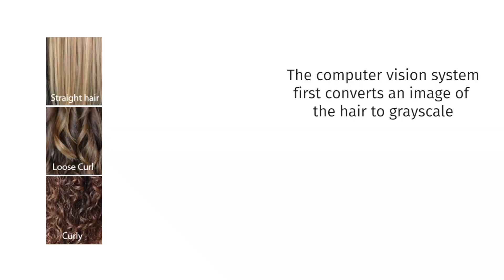Robotic Hair Brushing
With rapidly growing demands on health care systems, nurses typically spend 18 to 40 percent of their time performing direct patient care tasks, oftentimes for many patients and with little time to spare. Personal care robots that brush your hair could provide substantial help and relief.

This may seem like a truly radical form of “self-care,” but crafty robots for things like shaving, hair washing, and make-up are not new. In 2011, the tech giant Panasonic developed a robot that could wash, massage, and even blow dry hair, explicitly designed to help support “safe and comfortable living of the elderly and people with limited mobility, while reducing the burden of caregivers.”

Hair combing bots, however, proved to be less explored, leading scientists from MIT’s Computer Science and Artificial Intelligence Laboratory (CSAIL) and the Soft Math Lab at Harvard University to develop a robotic arm setup with a sensorized soft brush, equipped with a camera that helps the arm “see” and assess curliness, to let the system plan a delicate and time-efficient brush-out.

Their control strategy is adaptive to the degree of tangling in the fiber bunch, and they put “RoboWig” to the test by brushing wigs ranging from straight to very curly hair.

While the hardware set-up looks futuristic and shiny, the underlying model of the hair fibers is what makes it tick. CSAIL postdoc Josie Hughes and her team’s approach examined entangled soft fiber bundles as sets of entwined double helices - think classic DNA strands. This level of granularity provided key insights into mathematical models and control systems for manipulating bundles of soft fibers, with a wide range of applications in the textile industry, animal care, and other fibrous systems.

This task at hand is a tangled one. Every head of hair is different, and the intricate interplay between hairs when combing can easily lead to knots. What’s more, if the incorrect brushing strategy is used, the process can be very painful and damaging to the hair.

Previous research in the brushing domain has mostly been on the mechanical, dynamic and visual properties of hair, as opposed to RoboWig’s refined focus on tangling and combing behavior.

To brush and manipulate the hair, the researchers added a soft-bristled sensorized brush to the robot arm, to allow forces during brushing to be measured. They combined this setup with something called a “closed-loop control system”, which takes feedback from an output and automatically performs an action without human intervention. This created “force feedback” from the brush -- a control method that lets the user feel what the device is doing -- so the length of the stroke could be optimized to take into account both the potential “pain”, and time taken to brush.

Initial tests preserved the human head - for now - and instead were done on a number of wigs of various hair styles and types. The model provided insight into the behaviors of the combing, related to the number of entanglements, and how those could be efficiently and effectively brushed out by choosing appropriate brushing lengths. For example, for curlier hair, the pain cost would dominate, so shorter brush lengths were optimal.

The team wants to eventually perform more realistic experiments on humans, to better understand the performance of the robot with respect to their experience of pain - a metric that is obviously highly subjective, as one person’s “two” could be another’s “eight.”

“To allow robots to extend their task solving abilities to more complex tasks such as hairbrushing, we need not only novel safe hardware, but also an understanding of the complex behavior of the soft hair and tangled fibers,” says Hughes. “In addition to hair brushing, the insights provided by our approach could be applied to brushing of fibers for textiles, or animal fibers.”

Hughes wrote the paper alongside Harvard School of Engineering and Applied Sciences PhD students Thomas Bolton Plumb-Reyes and Nicholas Charles, professor L. Mahadevan of the Soft Math Lab at Harvard University, and MIT professor and CSAIL director Daniela Rus. They presented the paper virtually at the IEEE Conference on Soft Robotics (RoboSoft) earlier this month.

The project was co-supported by the NSF Emerging Frontiers in Research and Innovation program between MIT CSAIL and the Soft Math Lab at Harvard.

Story by Rachel Gordon.